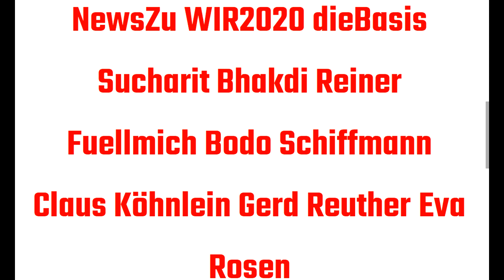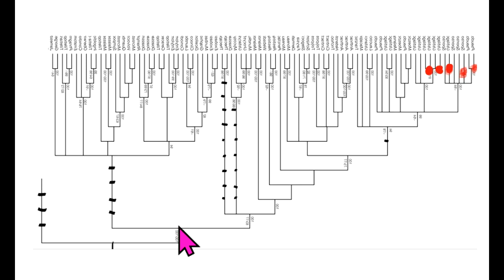NewsZu dieBasis WIR2020 Sucharit Bhakdi Reiner Fuellmich Bodo Schiffmann Gerd Reuther Köhnlein Rosen